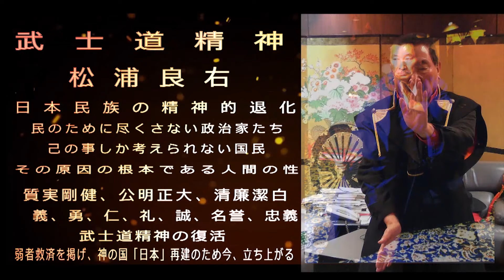JRP Television保管のためNEWS Televisionでの視聴をお願いします 詳しくは説明文へ チャンネル保管するため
現在、チャンネル二回のペナルティにつき一万個の動画のほとんどを非公開にしております。　新しい動画はJ.R.P News Televisionでご視聴ください 作例4